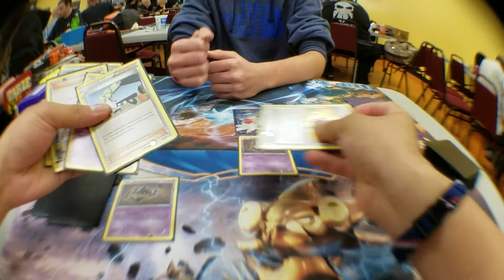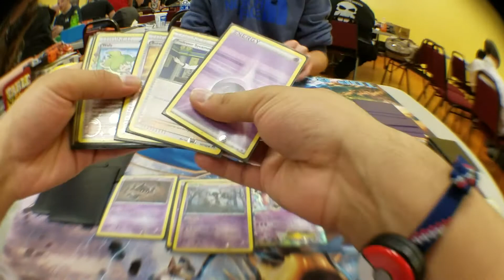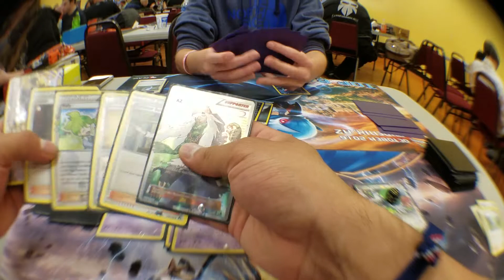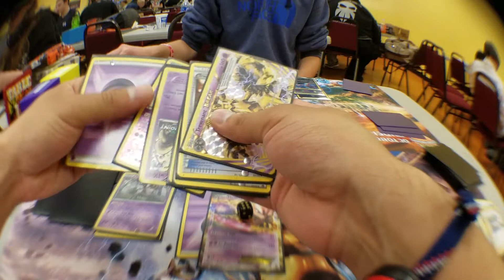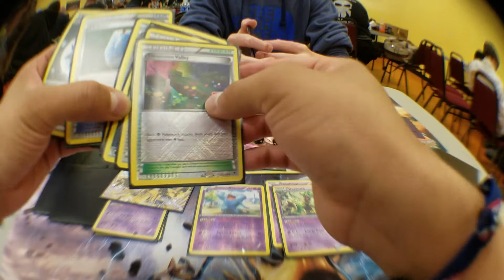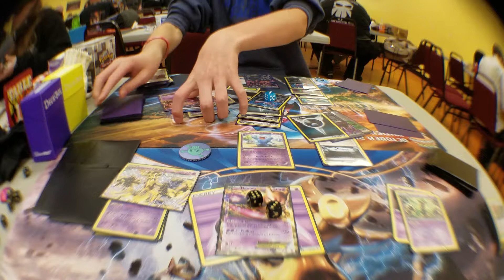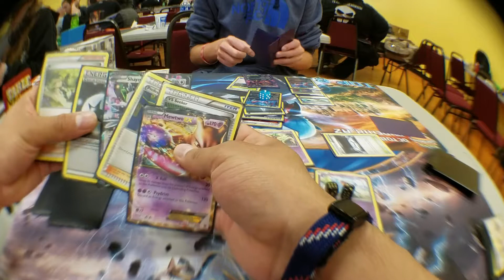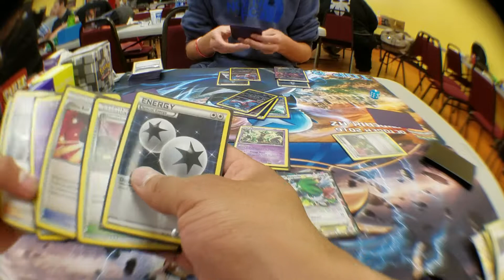Trevenant Break VS. Yveltal/Gallade Expanded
Fun local tournament for a fundraiser